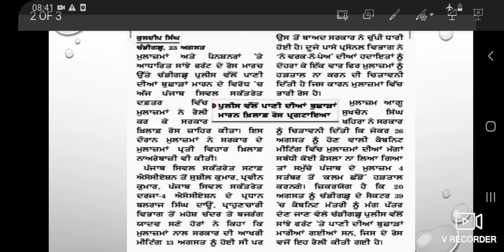punjab 6th pay commission latest update | ਮੁਲਾਜਮਾਂ ਤੇ ਪੈਨਸ਼ਨਰ ਵੱਲੋ ਰੈਲੀ | 6th pay commission report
punjab6thpaycommission l

atest update | ਮੁਲਾਜਮਾਂ ਤੇ ਪੈਨਸ਼ਨਰ ਵੱਲੋ ਰੈਲੀ | 6th pay commission report
Punjab gk and news
latest update news and notifications of jobs
all punjab competitive exam preparation
update breaking news daily
punjab gk
punjab government jobs and news information relating knowledge